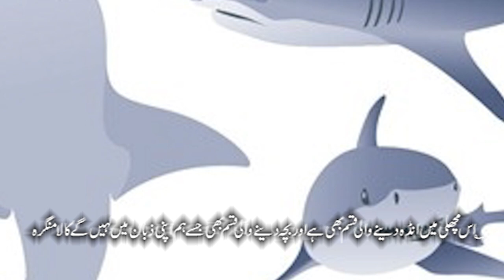Karachi Fishery Information part 2 | Fishes info| Fish Documentary | Sea food in Pakistani sea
It's Information about fishes Who catches in Pakistan's Sea ..